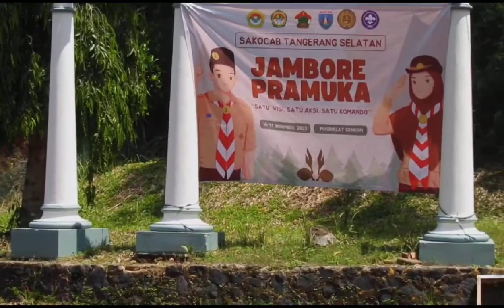Jambore kk Cantika dan mas hq perdana Des 2023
Ummi dan Abhi bangga   dengan kk Cantika dan mas hq . Pupuk terus kemandirian kalian ya... semangat dan tetap menjadi anak yang soleh solehah Aamiin